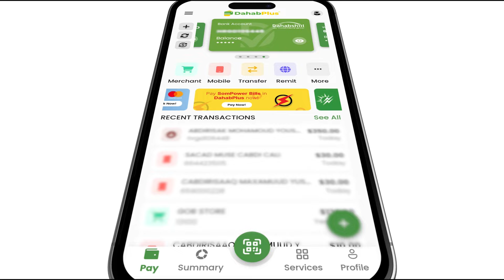Falanqayn:- Xaaladii u danbaysay ee bariga dhexe iyo weerarkii xalay oo loo adeegsaday boqolaal gant